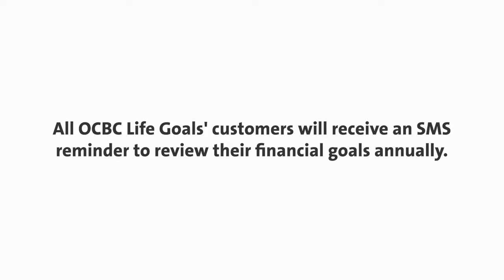Sometimes, all we need is a promise.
Here’s our promise to all customers who plan their retirement through OCBC Life Goals – we promise to review your financial portfolio with you annually, to ensure your financial life goals stay on track.